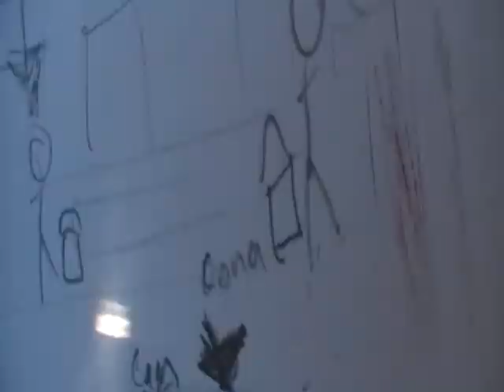Ping pong boys prank cam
Today we were filming for our Ping Pong Boys Part III, And decided to take a short brake and prank Camy, by getting him to Come round to kevs and try this shot out (we said it was hard and let him have a try) Then We smashed him with water and FLOUR